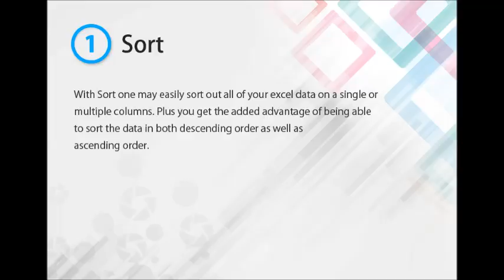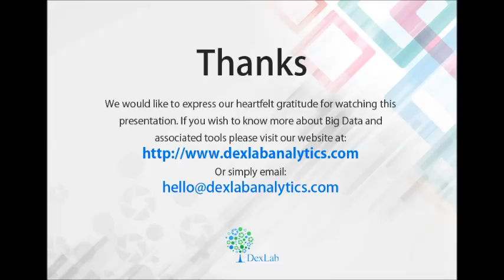The Simple Tools for Data Analysis in MS Excel | Dexlab Analytics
Few are aware of the Big Data and analytics capabilities of the humble and pervading presence of your favorite Spreadsheet Program- MS Excel. But this Video should illuminate you somewhat about the basic dataanalysis that may be conducted through MSExcel with the help of some in-built features and an add-on program.